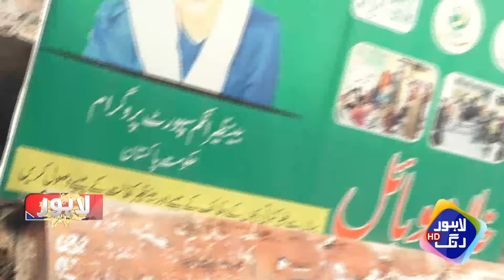Benazir Income Support Programme Kay Naam Par Auratoon Kay Sath Ye Kiya Ja Raha | Lahore Puchta Hai